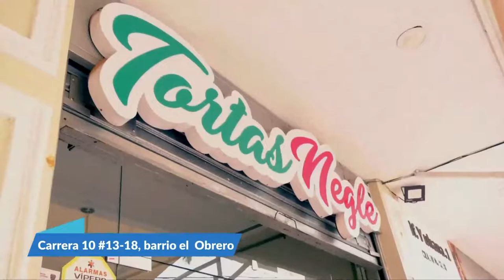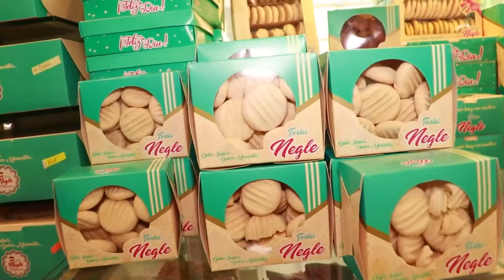EN AGUACHICA REALIZARON DIÁLOGOS REGIONALES VINCULANTES PARA LA CREACIÓN DEL PLAN DE DESARROLLO +